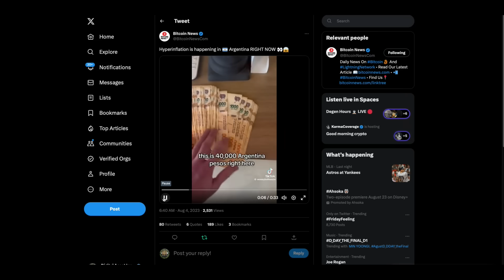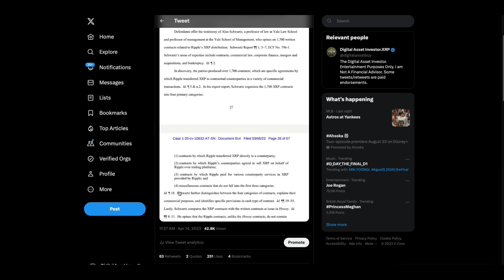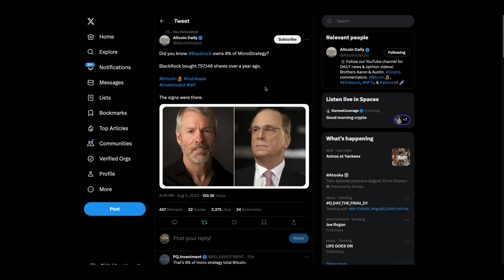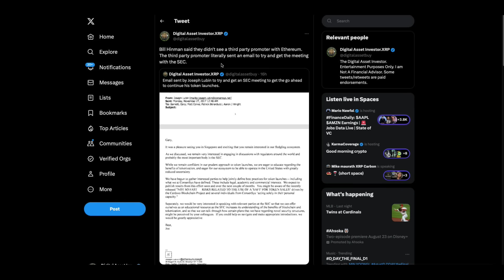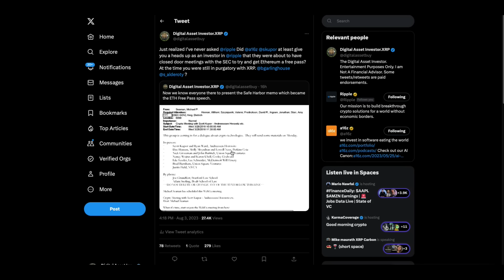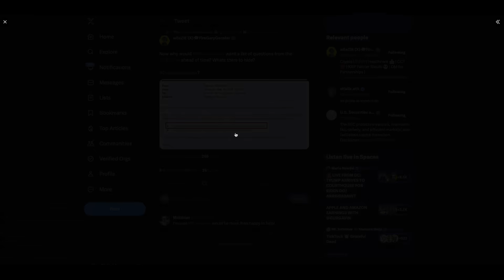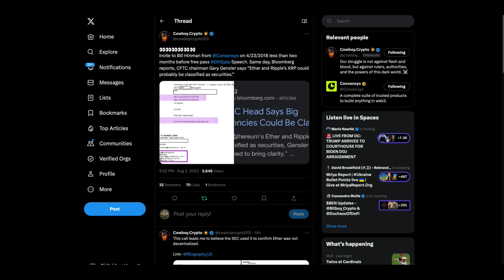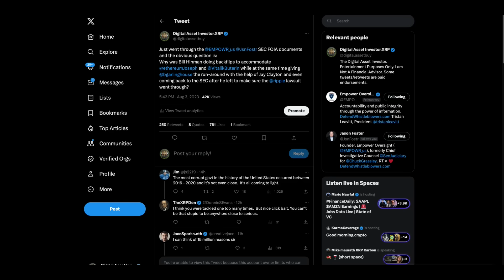🚨ETHGATE Document Dump Bombshell🚨 , XRP Pre-Allocation & Ripple